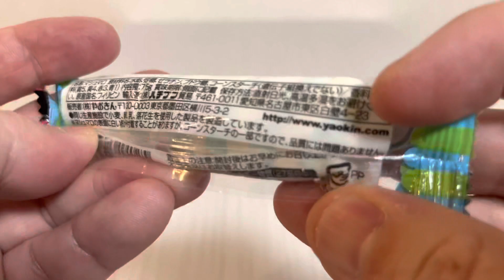🇯🇵ましゅろ〜マシュマロ😋